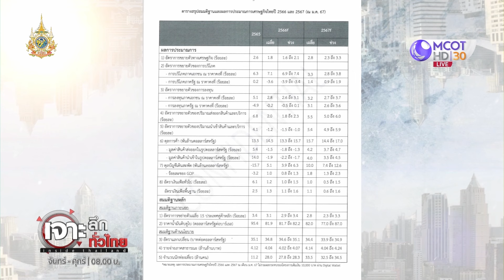'คลัง' ถูกกล่าวหา! แต่งตัวเลขเศรษฐกิจ..ช่วยรัฐฯกู้เงิน?! (24 ม.ค. 67) | เจาะลึกทั่วไทย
''คลัง' ถูกกล่าวหา!
 แต่งตัวเลขเศรษฐกิจ..ช่วยรัฐฯกู้เงิน?!